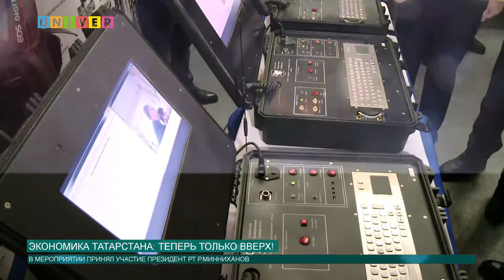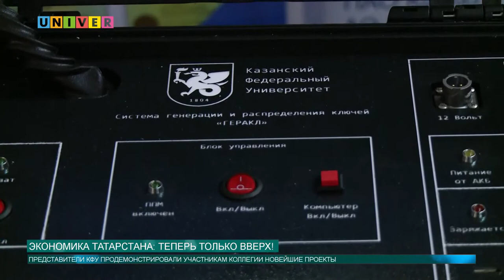Экономика Татарстана: теперь только вверх!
КСК КФУ УНИКС собрал в своих стенах авторитетные лица большинства динамично развивающихся предприятий. Какие идеи способны предрешить будущее российской экономики? И какие проекты заинтересовали Президента Республики Татарстан лично? Ответы на эти и многие другие вопросы уже знает наш корреспондент Аделя Шемелова.